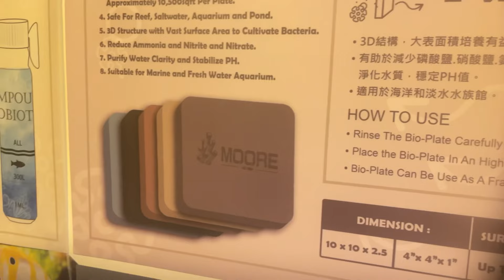換硝化菌八個月後心得報告-阿公的海水魚缸